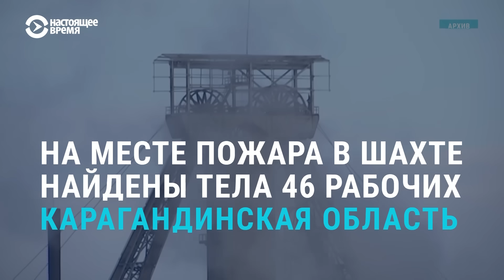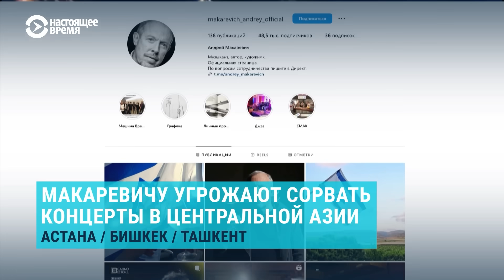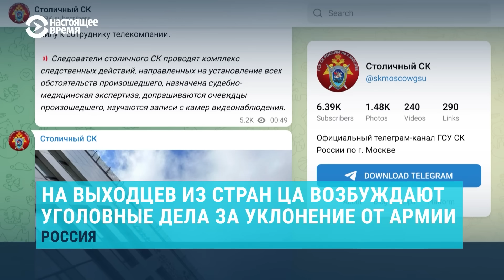Взрыв шахты в Караганде: найдены тела 46 рабочих. Рейд в хостелах Ульяновской области | НОВОСТИ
Крупнейшая промышленная авария в истории Казахстана. Число погибших шахтеров в Караганде достигло 46 человек.

0:00 На месте пожара в шахте найдены тела 46 рабочих
02:15 Беспорядки в аэропорту Махачкалы: ранены более 20 человек
04:37 Макаревичу угрожают сорвать концерты в Центральной Азии
05:57 В отношении выходцев из стран ЦА возбуждают уголовные дела за уклонение от армии
06:59 Силовики провели рейд в хостеле для мигрантов
07:38 Кыргызстан вновь признали самой опасной страной для женщин в регионе